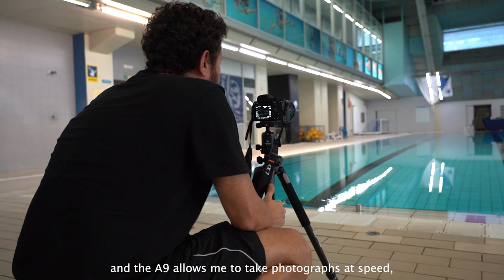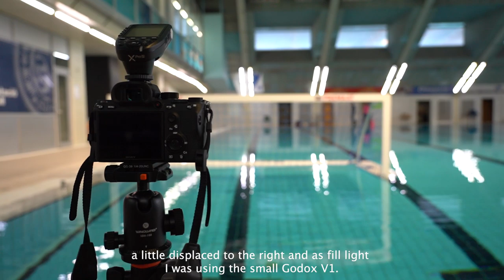Godox: Photograph waterpolo goalkeeper Laura Ester using Godox V1 & AD600Pro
Check out the video of how photographer José M Mercado accomplished his photo-shot for Laura Ester, one of the best waterpolo goalkeepers in the world, using godoxv1 & ad600pro.